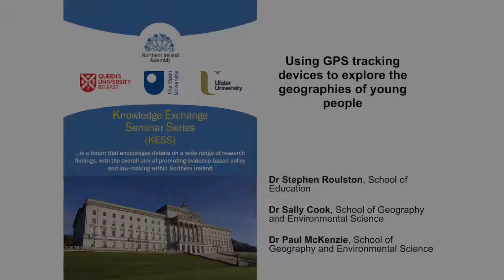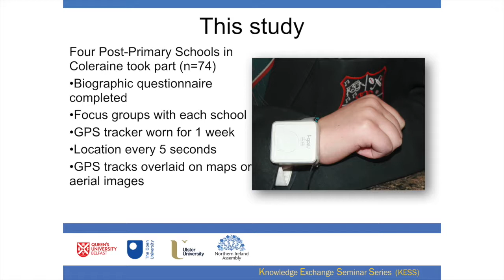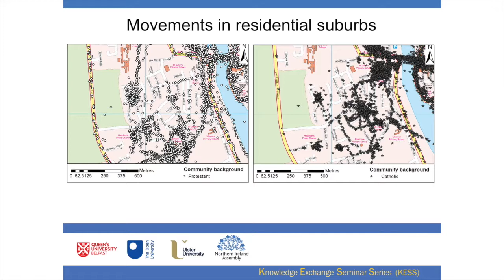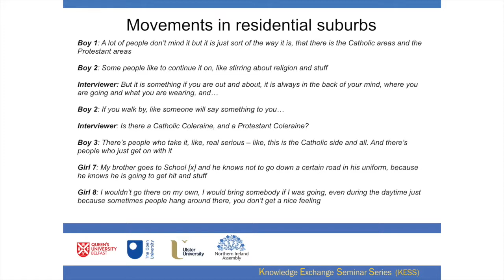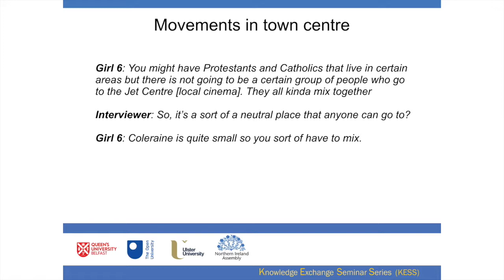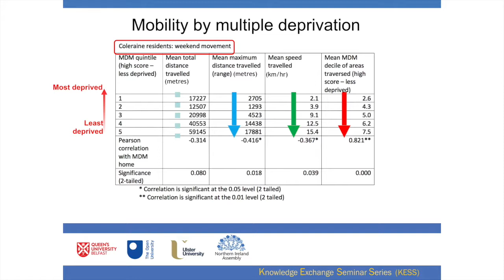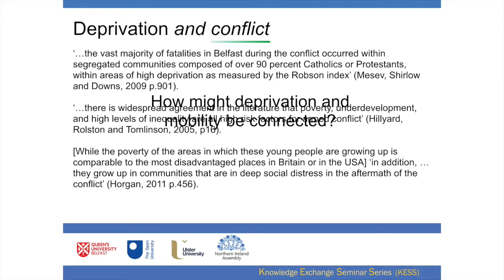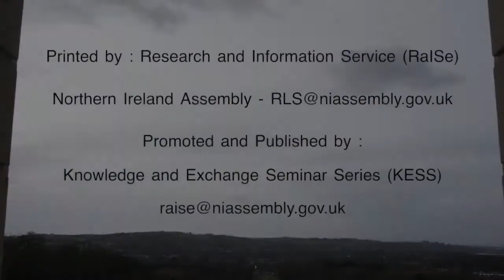25 April 2018 - Dr Stephen Roulston & Dr Paul McKenzie: GPS tracking devices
Dr Sally Cook, Dr Paul McKenzie and Dr Stephen Roulston (Ulster) - Using GPS tracking devices to explore the geographies of young people